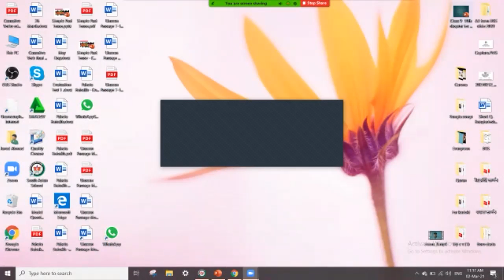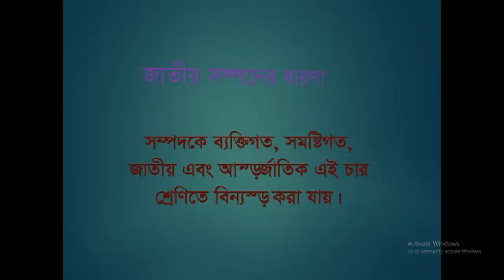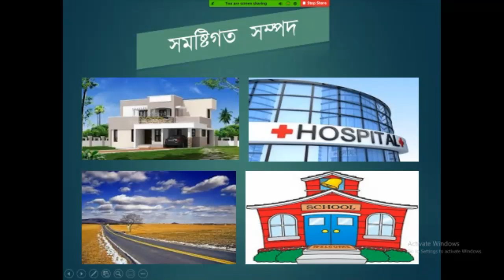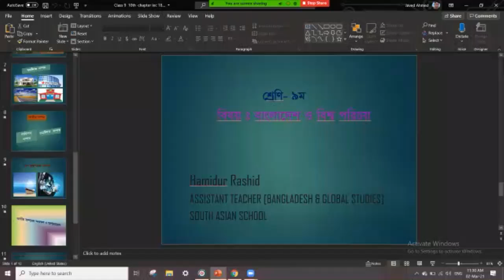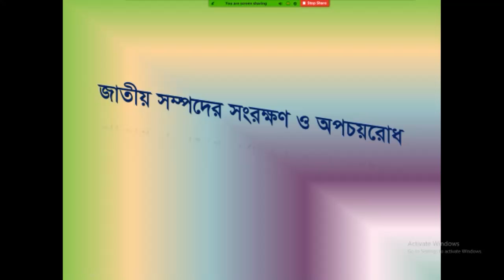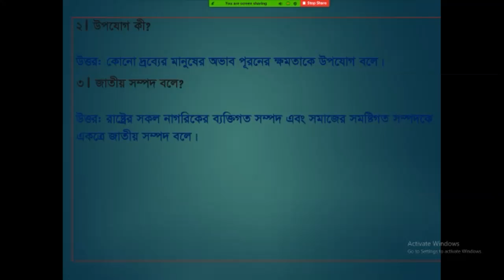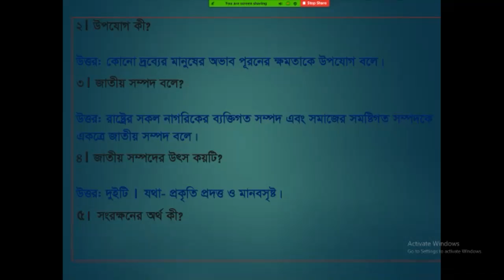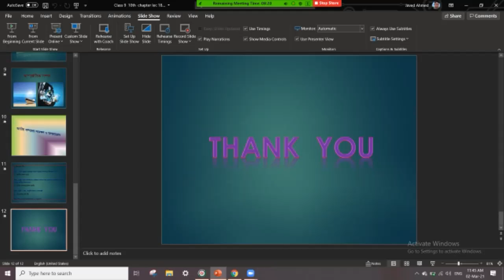জাতীয় সম্পদ ও অর্থনৈতিক ব্যবস্থা, নবম শ্রেণি, বাংলাদেশ ও বিশ্বপরিচয়, একাদশ অধ্যায়,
জাতীয় সম্পদ ও অর্থনৈতিক ব্যবস্থা
নবম শ্রেণি
বাংলাদেশ ও বিশ্বপরিচয়
একাদশ অধ্যায়,